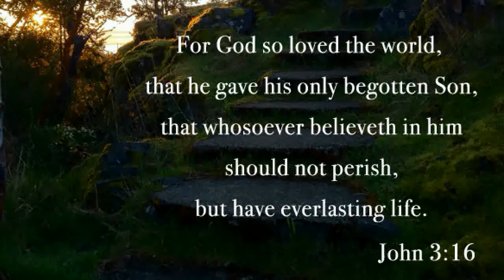Evolution is a Matter of Faith (not Science!)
Evolution is a theory grounded in faith.  This clip is taken from Kent Hovind's debate against three professors at Emory Riddle University

And be not conformed to this world: but be ye transformed by the renewing of your mind, that ye may prove what is that good, and acceptable, and perfect, will of God.  -Romans 12:2